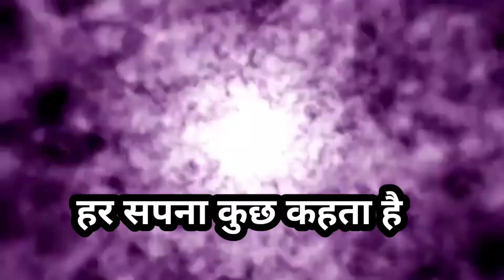karm kabhi maaf nahi karta।karma story।moral story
karma story